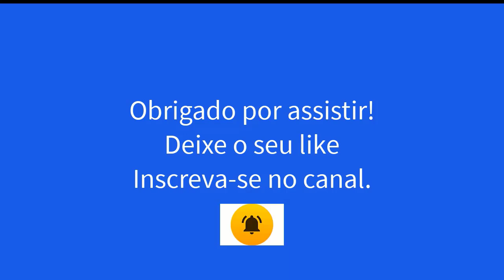Sextilha (Tema livre) - Vicente Reinaldo e Zé Cândido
Obs.: A modalidade da Cantoria é de tema livre quando não é exigido, dos cantadores, que cantem sobre um assunto. O tema fica por conta dos poetas.